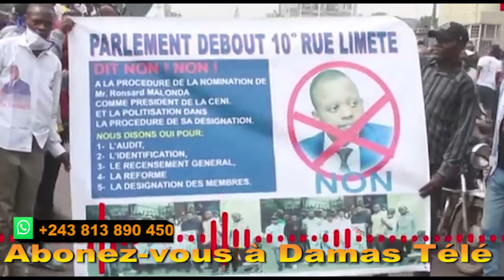CENCO PORTE LA CROIX DU REPORT DES ELECTIONS 2023/DENIS KADIMA SE LANCE A LA TETE DE LA CENI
La sortie médiatique du Président de la Ceni, Denis KADIMA, a suscitée le débat dans la République Démocratique du Congo, en Afrique et partout dans le monde.
Les acteurs politiques ne sont restés indifférent face cette sortie médiatique, en rapport avec les échéances des élections. En commençant par les élections des gouverneurs de provinces, parce que depuis un long moment, plusieurs provinces n'ont que des gouverneurs a.i.
Il est tellement important de penser aux élections des gouverneurs des provinces avant de parler du ceux de 2023. Par ses propos Denis KADIMA, président de la Ceni, démontre que les élections des gouverneurs seront bien organiser. Quant à ce, pour les élections législatives et présidentielles 2023, prouve beaucoup de contraintes pour aboutir à l'organisation dans le délai constitutionnel.
Trois questions étaient à l'ordre du jour à ce sujet:
1. 2023 les élections auront-ils lieu?
2. Les élections des gouverneurs des provinces étaient-ils une priorité ?
3. D'où vient ce glissement pour prolonger le mandat de Félix Tshisekedi ?
Vinny Kasongo un acteur politique en République Démocratique du Congo, répond à nos questions, enfin d'éclairer l'opinion sur la sortie médiatique du Président de la Ceni, Denis KADIMA.

Deuxième sujet été sur les drames arrivés à Kinshasa, les accidents routières à Tshangu et l'incident du câble électrique de la SNEL coupé au marché Matadi-Kibala. Une journée qui a coûté la vie des congolais.

Par ce sujet notre invité a pu éclairer sur la situation du câble de la SNEL coupé et la médiatique du Gouverneur de la Ville Province de Kinshasa, Gentiny Ngobila, Directeur Général de la SNEL et du Gouvernement central par le Ministre de la Communication, média et porte parole du Gouvernement Patrick MUYAYA.